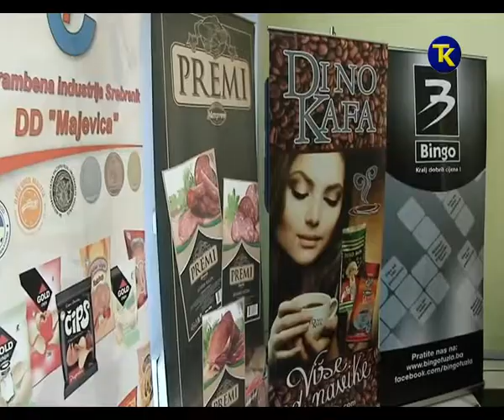GODISNJICA EKO ZIVOTA 11 4